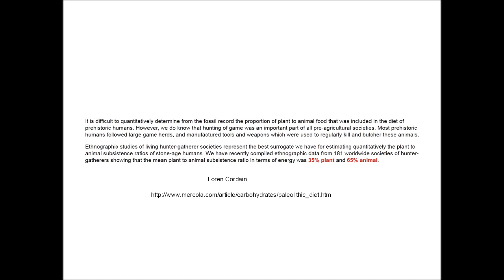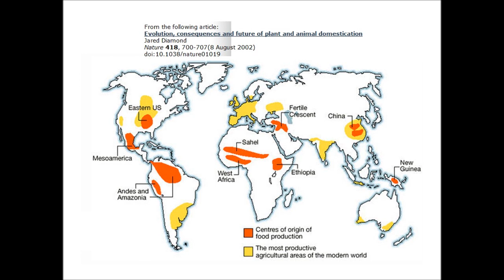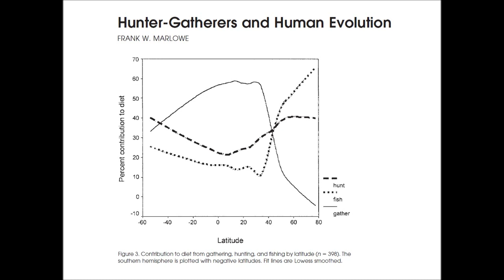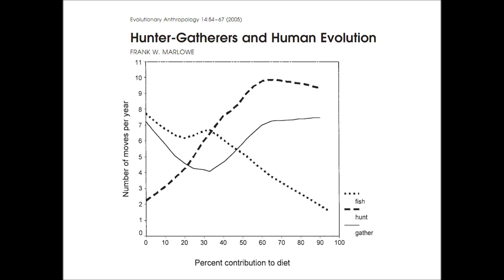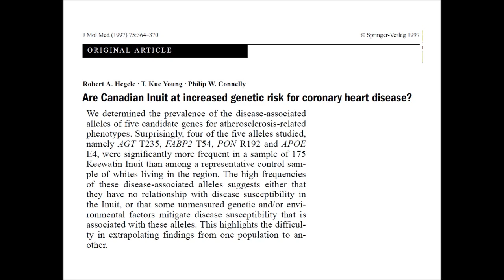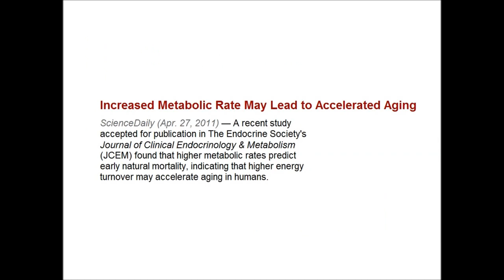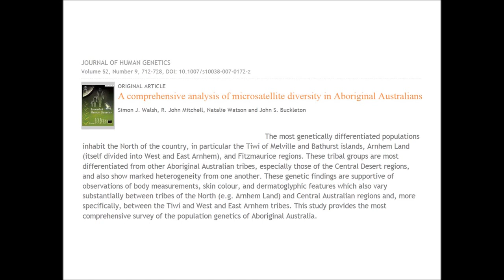Primitive Nutrition 12: Bad Weather, Barren Lands, Part II